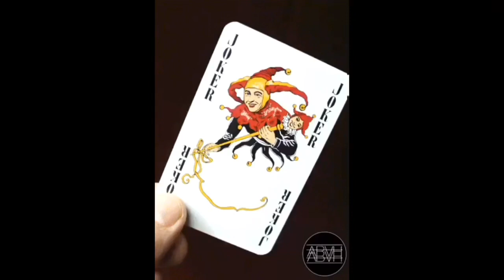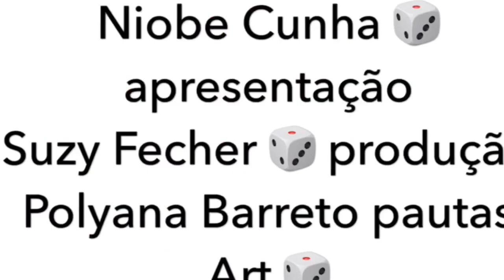JDDAMAS - J012 - Entrevista Skowa, Cantor, Compositor, e Instrumentista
Jogo de Damas, JDD, JDDAMAS, Facebook & YouTube, em breve também na Página.